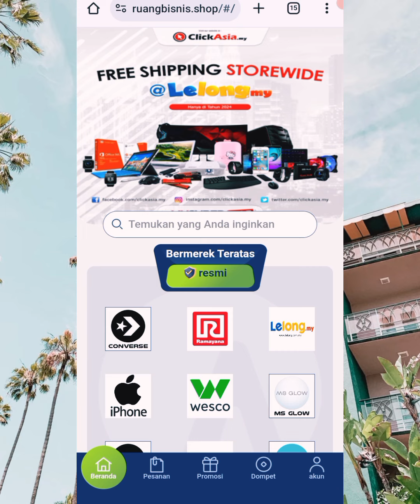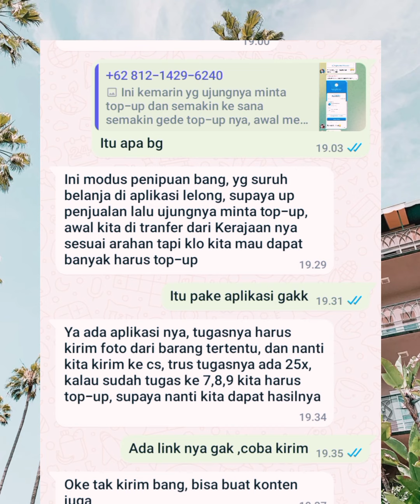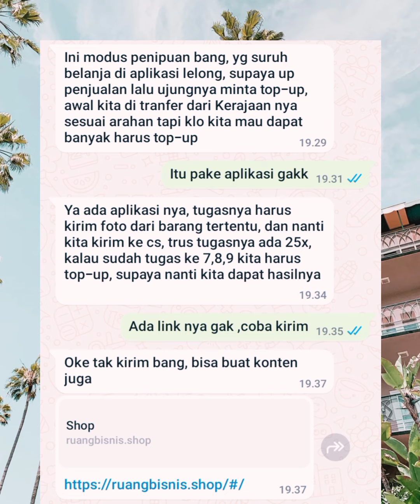Lelong Penipuan kerja paruh waktu lelong.my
Lelong penipuan kerja online
penipuan online,penipuan terbaru
penipuan part time,penipuan like follow
penipuan terbaru,penipuan kerja paruh waktu
modus penipuan online,penipuan menaikan rating produk,penipuan nonton vidio youtube